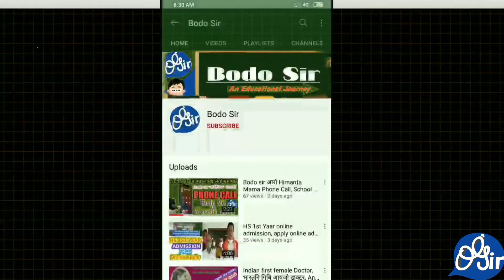Profit and Loss//मुलाम्फा आरो खहा